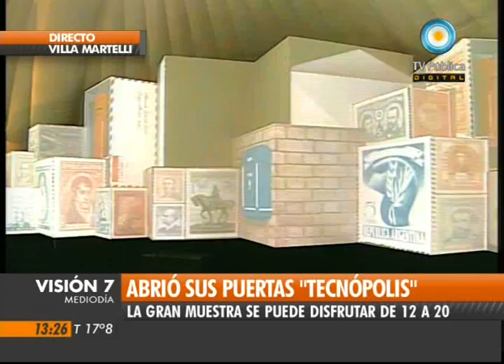Visión Siete: Tecnópolis abrió sus puertas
La megamuestra organizada por la Unidad Bicentenario de la Presidencia de la Nación, estará abierta al público hasta el 22 de agosto con entrada libre y gratuita de 12 a 20. Se puede llegar con los colectivos 21, 28, 110, 111, 112, 117, 127, 140, 175 y 176. Gral. Paz y Constituyentes, Villa Martelli. Emitido por Visión Siete, noticiero de la TV Pública argentina, el viernes 15 de julio de 2011.